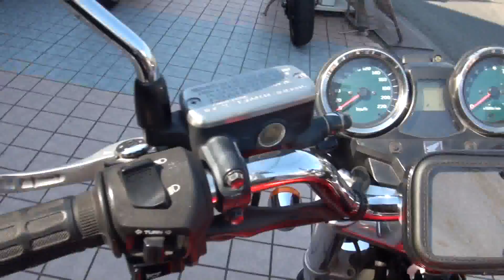SPTADAOサウンドを聞け 2014 HONDA CB1100 EX ABS 特別仕様 200台限定特別仕様車 SC65 2014 ホンダ・CB1100 EX ABS 特別仕様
200 car limited special car　SPTADAOサウンドを聞け　2014 HONDA CB1100 EX ABS 特別仕様　200台限定特別仕様車　SC65　2014 ホンダ・CB1100 EX ABS 特別仕様　愛知県　名古屋